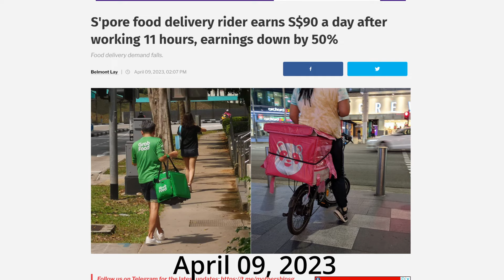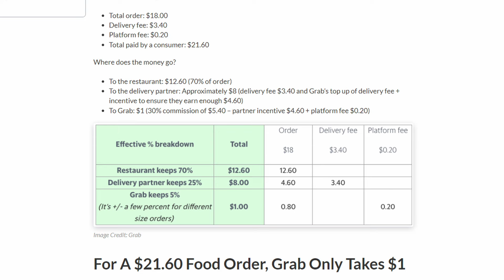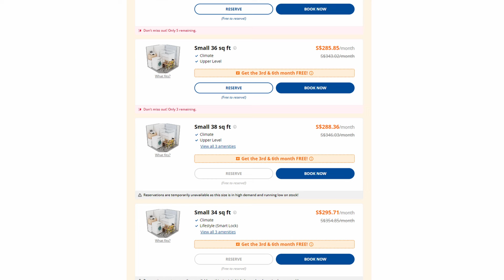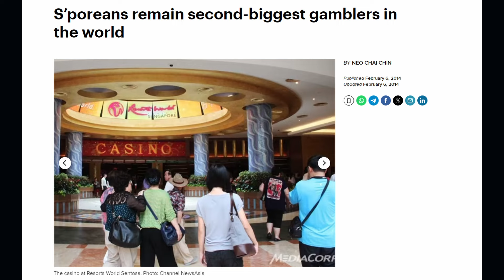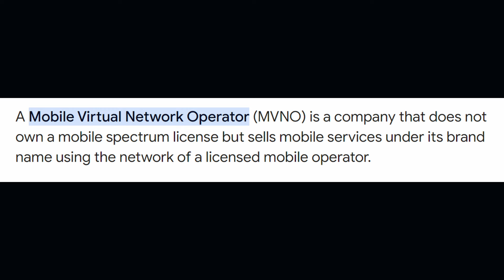These 5 SCAMS Have Become So Normal In Our Singapore’s Daily Lives We Dont Even Notice Them Anymore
These I consider scams that have since been in our everyday lives, and I am calling them out to have a discussion.
I already long never used or never though of using or buying into them and you probably should too.

OR. if you think its ok to do so, lets discuss!

‘Mentally, you just have to push through’: Delivery riders endure longer hours, hotter days

(For each successful referral to MariBank Personal Banking, you may earn S$10 cash which will be credited to your Mari Savings Account.
For each successful referral to Mari Business Account and Mari Business Loan, you may earn up to S$48 cash which will be credited to your Mari Savings Account.
This means that if you refer a friend to both MariBank Personal Banking and MariBank Business Banking, you can get up to S$58 cash reward!
Promotion valid from 1 Oct to 31 Oct 2024.)

Chocolate Finance: (refer a friend and both get $5 if friend desposits money using link below)

Earn 6.8%* interest on Tiger Vault!

Ps: *I am an affliliate Shopee seller. Any links you click in my channel, and make a purchase on any other products in Shopee, I will get a little cashback.
Thank you for supporting me by clicking!

00:00  Intro
01:08 Food Delivery Apps
09:20 Credit Card Interests
14:16 Storage Units
19:22 Gambling/ Lottery Betting
24:55 SIM Card and Phone Instalment Plans
29:05 Bonus SCAM Consumer Insurance/ Extended Warranty
31:16 Final Thoughts
32:18 MunkMunk Outro

Any comments, questions do post it below and I will answer to the best of my ability.

Support Us! Buy Us A Coffee!